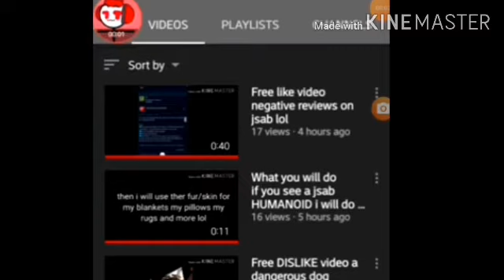Free dislike video Charles greatest plan is talking nonsense